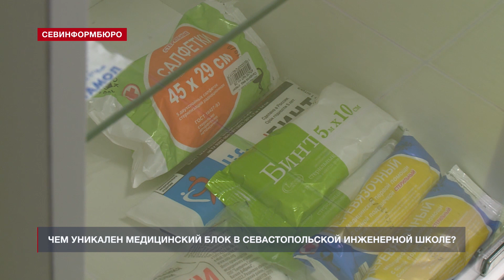Чем уникален медицинский блок в севастопольской Инженерной школе?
Оказание неотложной помощи, диагностика туберкулёза и патологий – это и многое другое возможно в кабинетах медицинского блока Инженерной школы. Любой из 756 учащихся может обратиться с температурой, острой болью в горле или животе. Сейчас за здоровьем детей в Инженерной школе следят врач-педиатр и медсестра. Планируется, что в будущем медблок будут посещать специалисты узкого профиля (в том числе стоматолог), которые смогут не только провести плановый профосмотр, но и выявить возможные патологии.